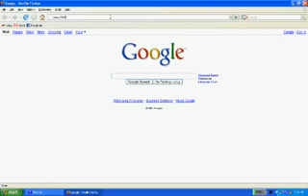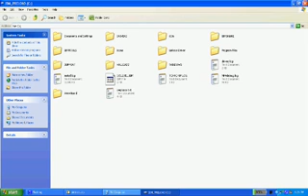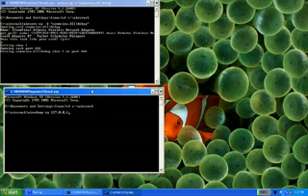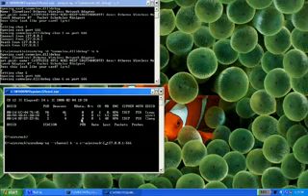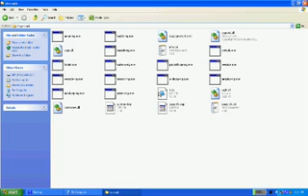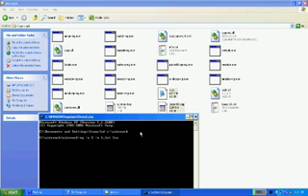WPA hacking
hacking wireless keys with airowizard